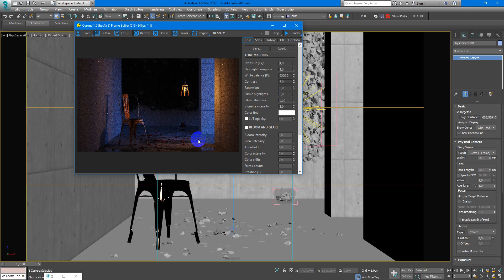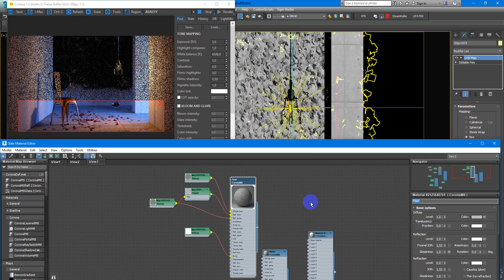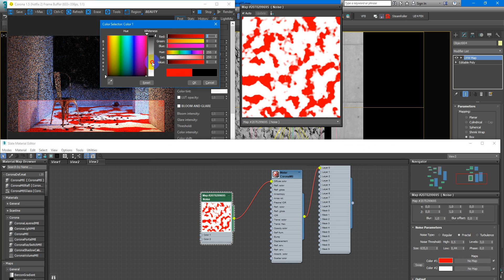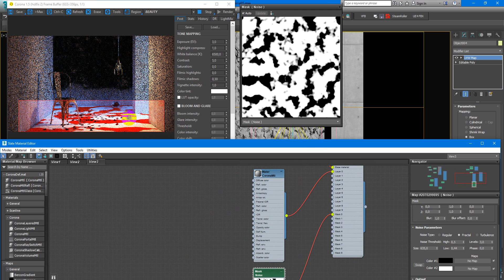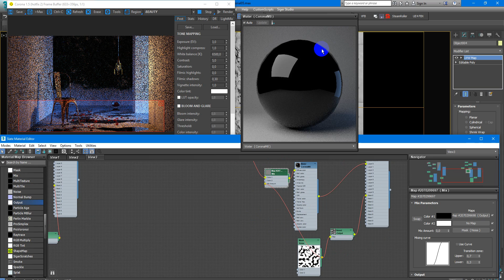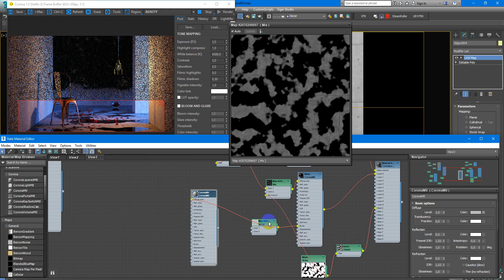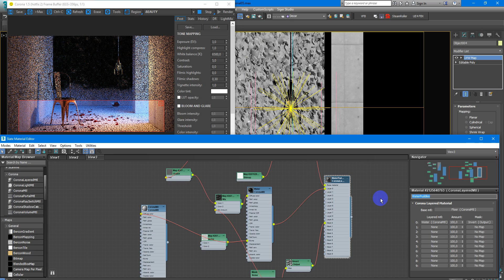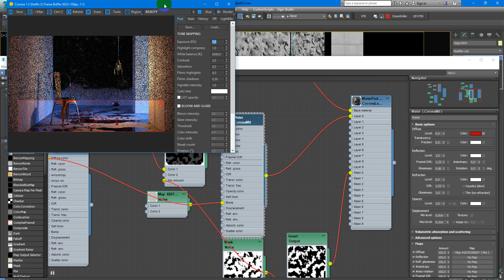Лужи в Corona Renderer | 3Ds Max | Уроки для начинающих создание материала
Из этого видео ты узнаешь как сделать лужи в Corona Renderer и 3Ds Max. ВАЖНО! В конце Diffuse 1 у материала воды должен быть.

1. Обучение до результата!
Мои ученики делают Фотореалистичные 3D-Визуализации в 3D Max & Corona Render с 0 за месяц!
Запишись на бесплатную скайп консультацию! Обращайся вконтакте.

4.
5. Предложения для видео уроков писать сюда